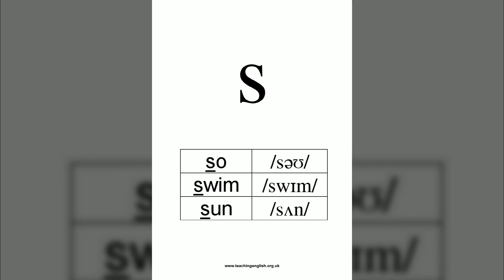34 [s]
♕ Queens Academy ♕